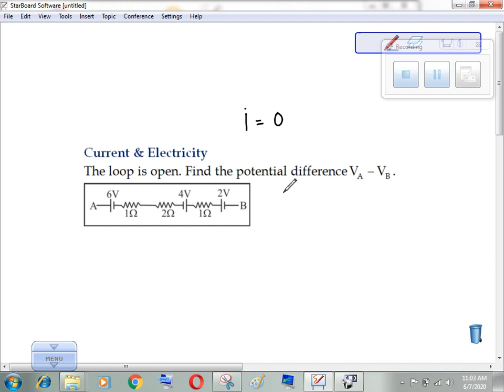Problem: Current (Kirchhoff's Rule)